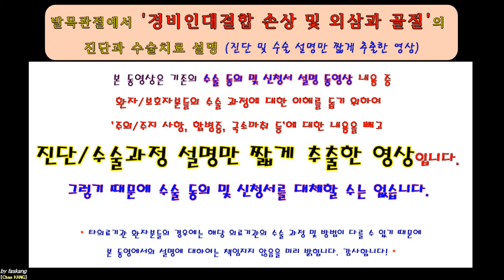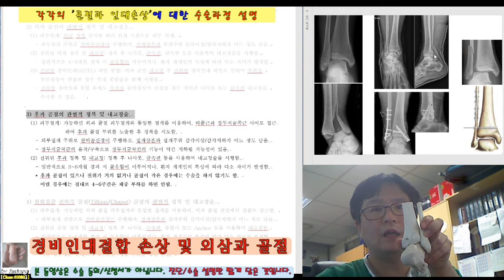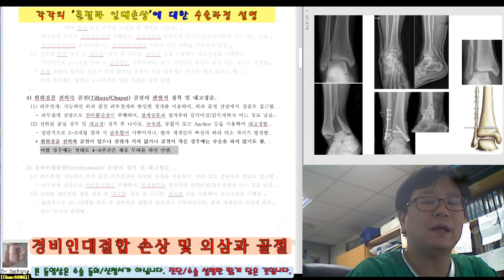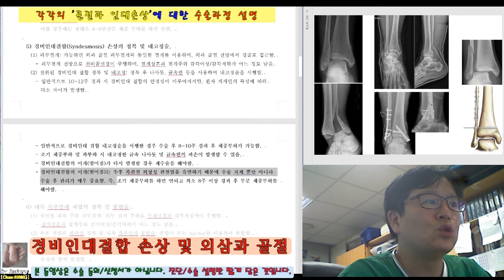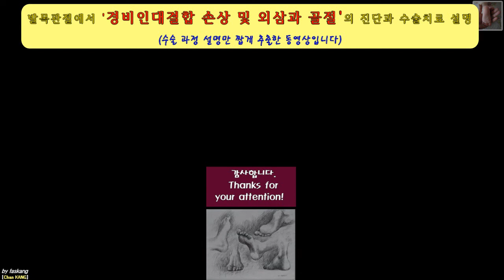395.(환자용.진단/수술과정 이해) [[경비인대결합 파열 및 족관절 외삼과(외,후,전과) 골절]] 21분 [강찬.정형외과.충남대병원.Chan KANG]